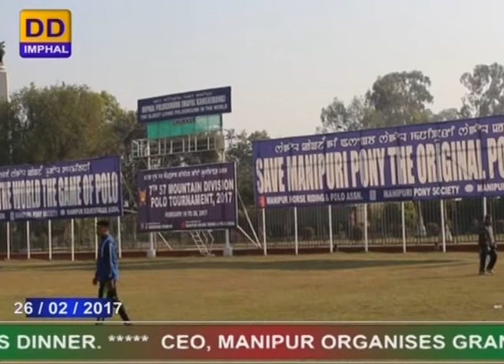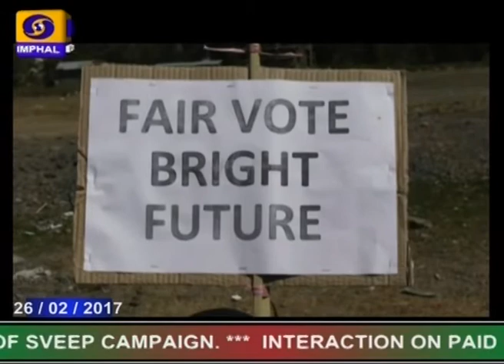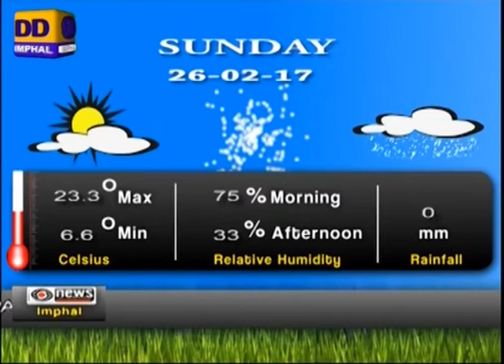DDNEWS IMPHAL, MANIPURI PAO, 26th FEBRUARY 2017